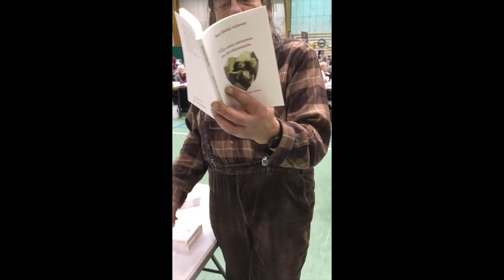Jean-Michel Aubevert_ESL_2018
Cette vidéo traite Michel_ESL_2018